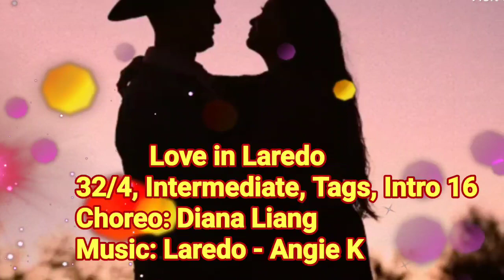Love in Laredo Line Dance Demo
32/4, Intermediate, Tags, Intro 16
Choreo/Demo: Diana Liang